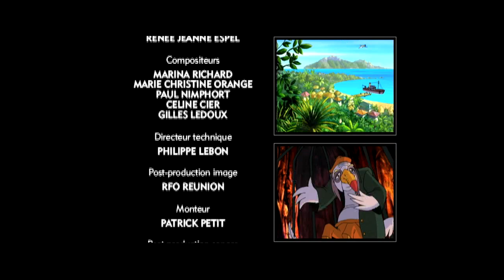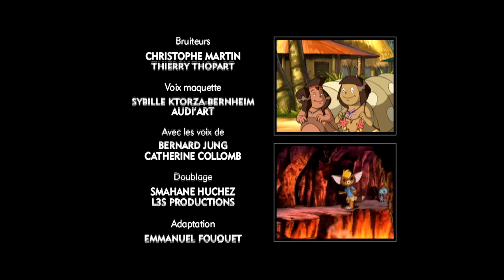Titom - L'île de la montagne d'or - Episode 11 - (Partie 1)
Titom, un petit animal qui ne ressemble à aucun autre, part à la recherche de sa famille à travers le monde.
Un grand voyage à travers les îles où l'attendent des rencontres fantastiques et insolites, lui feront découvrir des paysages exotiques, des personnages amicaux et originaux inspirés par la faune locale.
Titom est la première série de dessins animés entièrement inspirée par les imaginaires ultramarins

YourKidTv - La chaîne dédiée aux enfants - YourKidTv est la chaîne dédiée pour vos enfants. Retrouvez des comptines , des chansons, des vidéos éducatives et autres pour vos enfants et nouveaux nés. -Facebook FanPage - YourKidTv